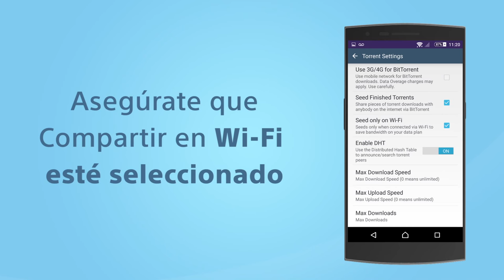Cómo descargar desde BitTorrent en Android usando sólo Wi-Fi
Este video te enseñará a descargar desde BitTorrents en Android usando FrostWire.

Todas las configuraciones funcionan igual tanto para FrostWire Plus como para FrostWire Basic.

FrostWire Plus es la versión completa de FrostWire que incluye descargas de YouTube, SoundCloud y BitTorrent, y está disponible FrostWire Basic sólo incluye descargas de BitTorrent y está disponible Google Play. [Debido a las políticas de Google no podemos distribuir FrostWire Plus a través de Google Play Store]

¿NECESITAS SOPORTE?
Envíanos un mensaje si necesitas alguna ayuda para usar FrostWire, quieres reportarnos un error o sólo hacernos una pregunta. Estaremos felices de ayudarte.
Los comentarios en YouTube o Google Play no nos dan la oportunidad de ayudar y arreglar el problema. Así que contáctanos directamente!

¡Háblanos!